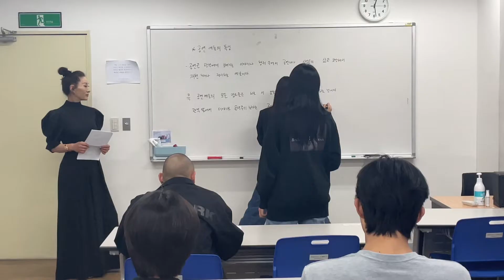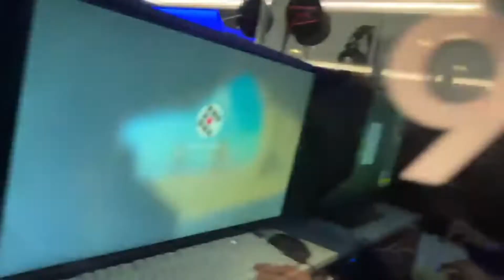[KMA] 국민대학교 평생교육원 모델연기 제 5회 영상제 ‘너의 마음은’ 비하인드⁉️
국민대학교 평생교육원 모델연기전공 제5회 영상제 '너의 마음은' 팀 촬영 기간 동안의 메이킹 및 비하인드 영상입니다:)